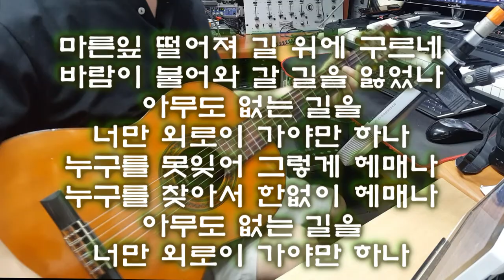[7080 아내의 신청곡] 마른 잎 (장현) 기타 연주 채상헌(수붕) Chae Sang Hun(SooBoong) 입니다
7080가요(7080 KPop)나 올드팝(Old Pop) 신청곡도 받습니다